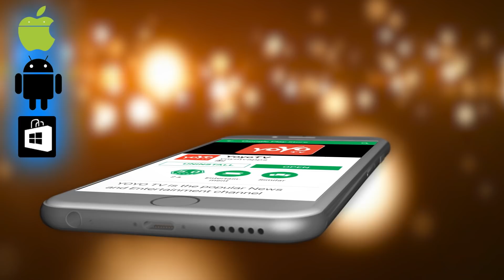ಶಿವರಾತ್ರಿ ಮುಂಚೆ ಈ ವಸ್ತುವನ್ನು ನಿಮ್ಮ ಮನೆಗೆ ತಂದುಕೊಂಡರೆ ಶಿವನ ಕೃಪೆ ಸದಾ ನಿಮ್ಮ ಮೇಲೆ ಇರುತ್ತದೆ ! YOYOTVKannda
mahashivratri katha pooja tips kannada ಶಿವರಾತ್ರಿ ಮುಂಚೆ ಈ ವಸ್ತುವನ್ನು ನಿಮ್ಮ ಮನೆಗೆ ತಂದುಕೊಂಡರೆ ಶಿವನ ಕೃಪೆ ಸದಾ ನಿಮ್ಮ ಮೇಲೆ ಇರುತ್ತದೆ ! YOYOTVKannda

Maha Shivaratri a Hindu festival celebrated annually in honour of Lord Shiva. There is a Shivaratri in every luni-solar month of the Hindu calendar, on the month's 13th night/14th day, but once a year in late winter (February/March, or phalguna) and before the arrival of Summer, marks Maha Shivaratri which means "the Great Night of Shiva". It is a major festival in Hinduism, this festival is solemn and marks a remembrance of "overcoming darkness and ignorance" in life and the world. It is observed by remembering Shiva and chanting prayers, fasting, and meditating on ethics and virtues such as self-restraint, honesty, noninjury to others, forgiveness, and the discovery of Shiva.[6] The ardent devotees keep awake all night. Others visit one of the Shiva temples or go on pilgrimage to Jyotirlingams. This is an ancient Hindu festival whose origin date is unknown. In Kashmir Shaivism, the festival is called Har-ratri or phonetically simpler Haerath or Herath by Shiva faithfuls of the Kashmir region.